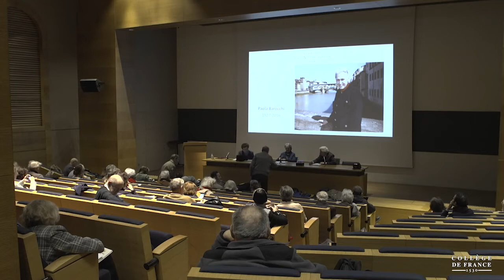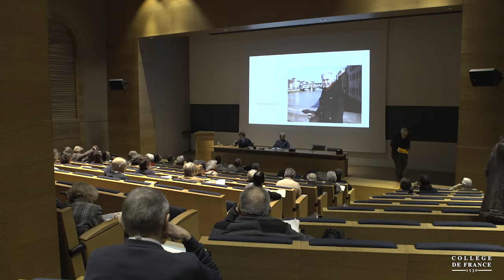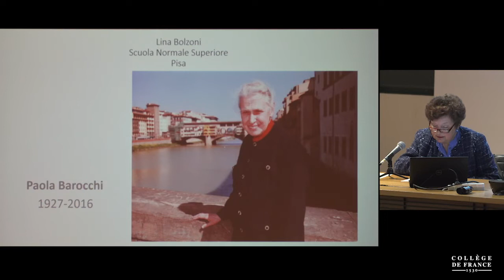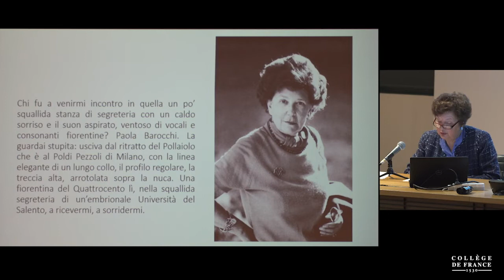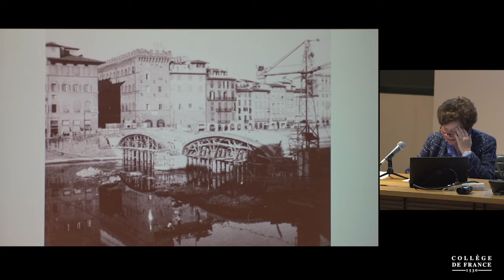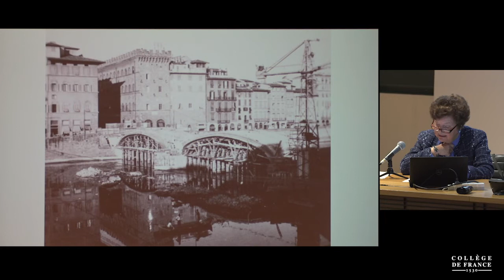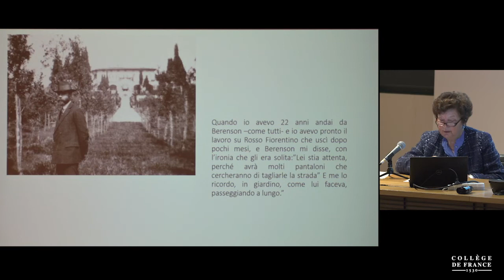Maîtres oubliés (4) - Carlo Ossola (2019-2020)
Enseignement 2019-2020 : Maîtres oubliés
Séminaire du jeudi 20 février 2020 : Paola Barocchi

Intervenant(s) : Lina Bolzoni, École Normale Supérieure, Pise